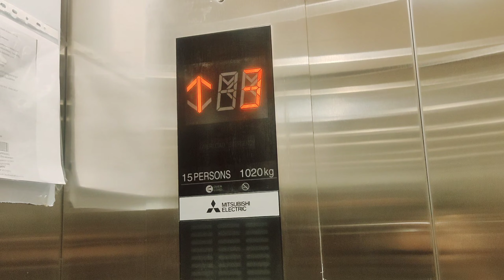are pagal | daily vlog